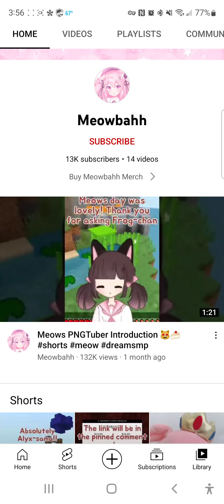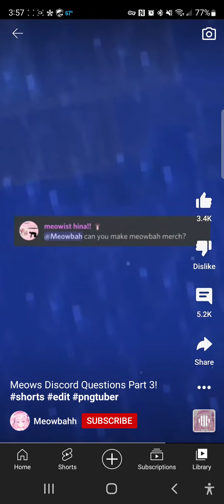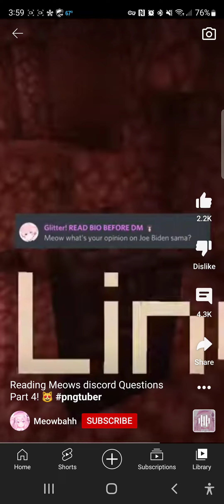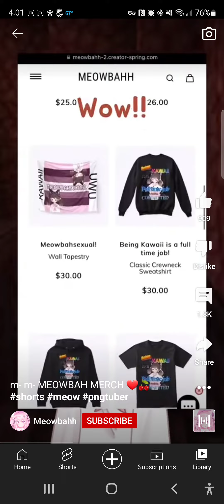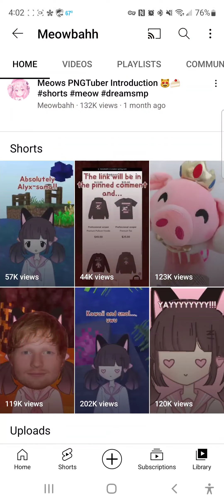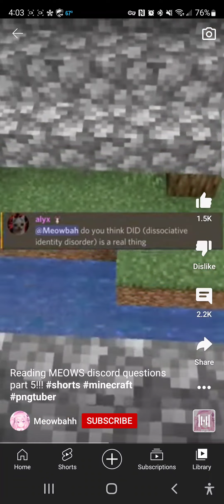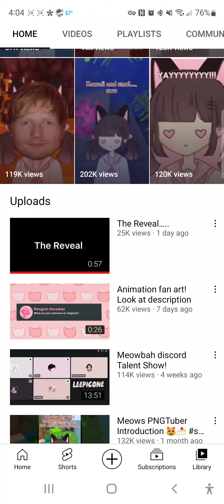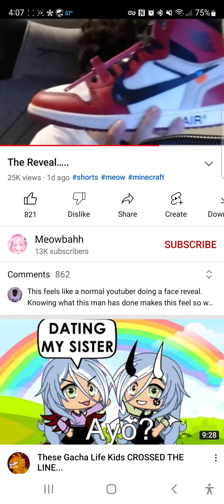Meowbahh's reveal..? (and her other cringe videos)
Please do not harass anybody mentioned in this video or dox anyone. Thanks.